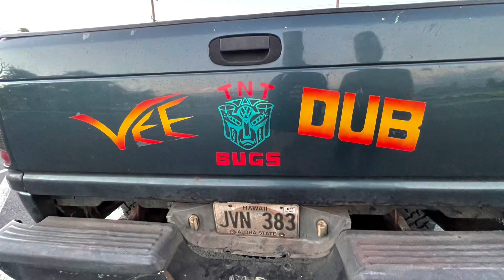Valley Isle VEE Dubz meet up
While in Maui. Keoni D rounded up a impromptu Volkswagen meet up. Some cool cars showed up. The 71 beetle has been owned by the owner Nelson  since built in 83’. He now also owns Frenchys 54’ plus a few others. The convertible with the turbo is owned by Brandon Gonzaga one of the islands fastest VW turbo cars. Jody owns the red Buggy and has a split window at home. Thanks much to all the people that showed up